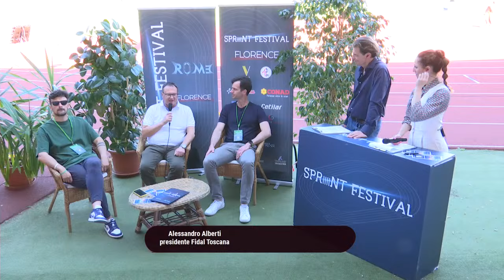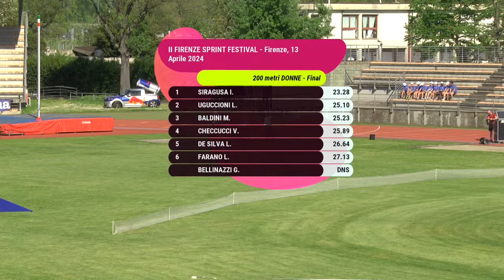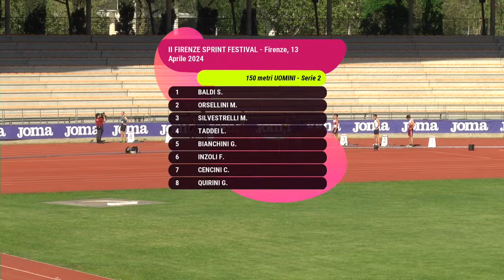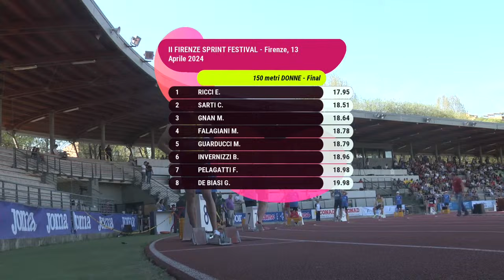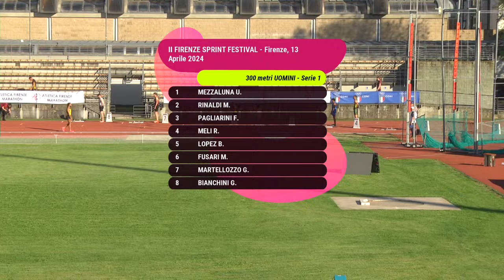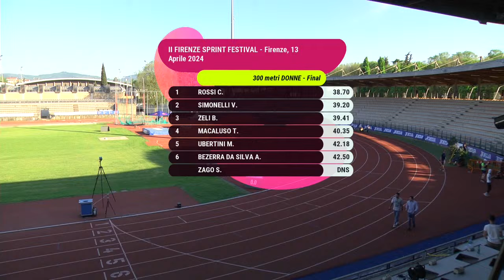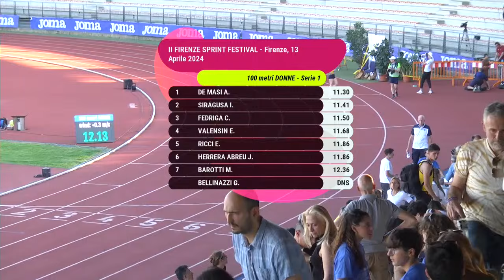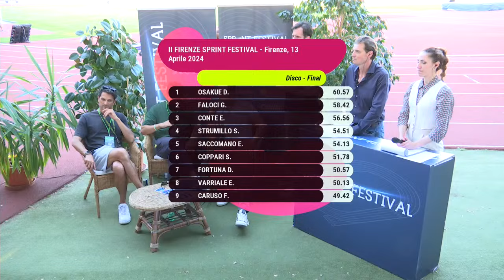II Firenze Sprint Festival - 13 aprile 2024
Dallo Stadio “Luigi Ridolfi”,  II Firenze Sprint Festival - 13 aprile 2024